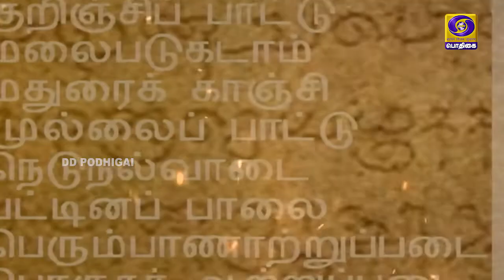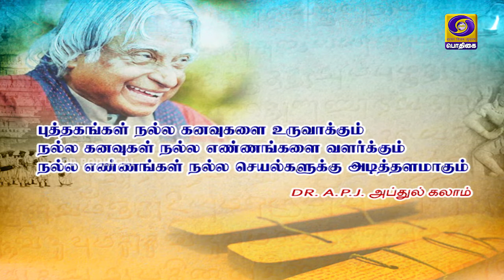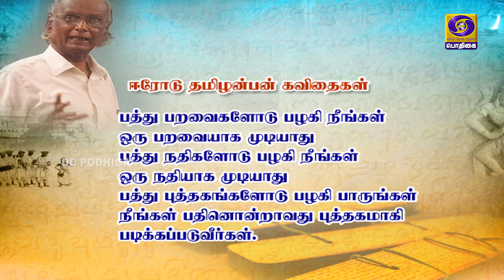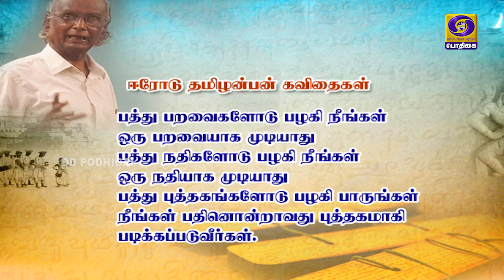தமிழ் எங்கள் மூச்சு | தமிழருவி மணியனின் சிந்தனைகள் - 33